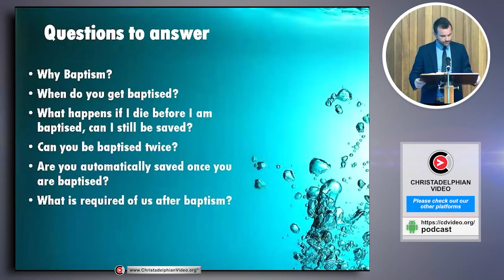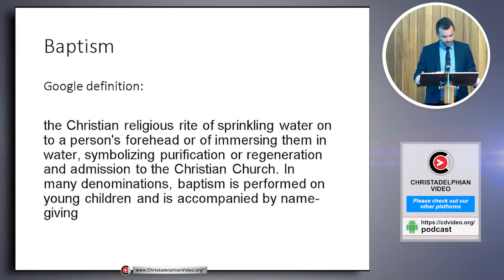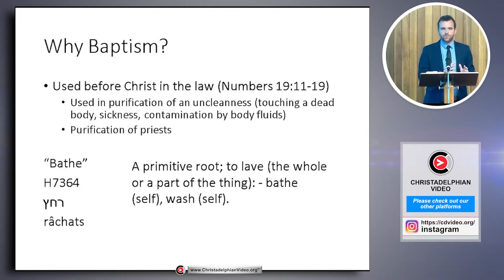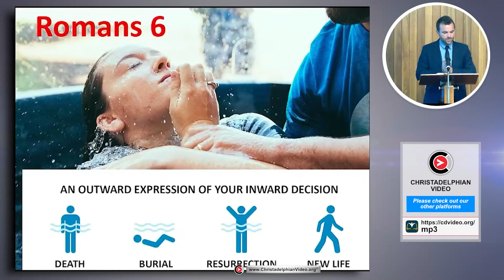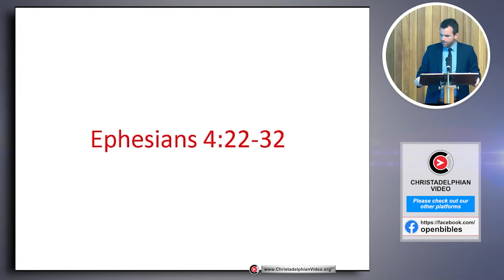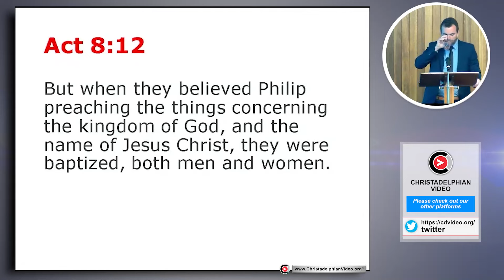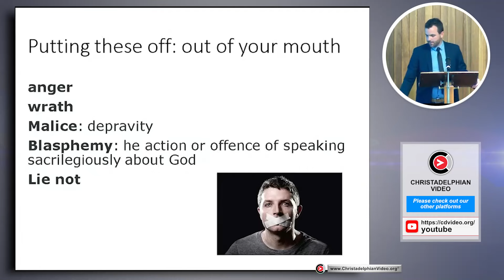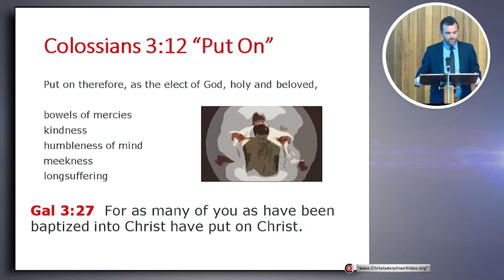Adult Baptism A command of Christ, not an option.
A @Christadelphians Video: Description:  Is baptism as an adult really necessary? Follow along as this speaker clearly shows us that baptism is not simply about getting wet but it is a physical and spiritual commitment with important responsibilities.

 3 things to remember ...

CHAPTERS By Joanna Evans
00:00 – Intro
01:55 – Bible Study Overview
03:25 – Google Definition of Baptism
04:17 – Bible Definition of Baptism
05:53 – Transformation of the Mind through Baptism
07:46 – Purification by Water Laws and Rituals
13:27 – The Jewish Mikvah
15:29 – The Baptism of John the Baptist
17:42 – The Symbol of Baptism
19:39 – The Purpose of Baptism
19:58 – The Hope of Baptism
21:07 – The Message of Baptism
21:38 – The Knowledge Necessary for Baptism
24:47 – The Belief Necessary for Baptism
30:18 – What a Decision to be Baptized Means
36:51 – The Path to Character Development and Discipleship
Related to: Adult Baptism